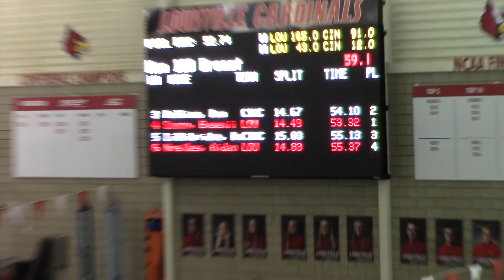M 100 BR